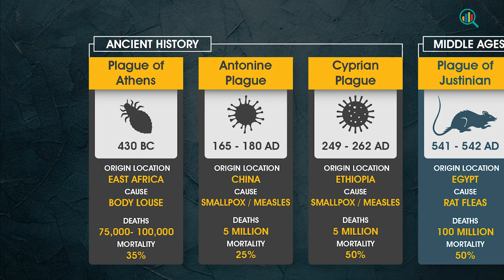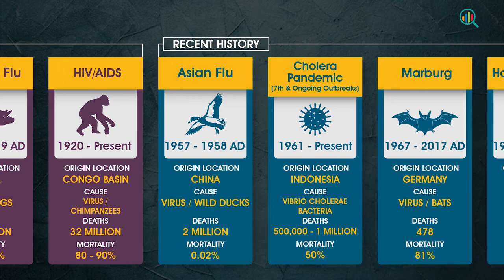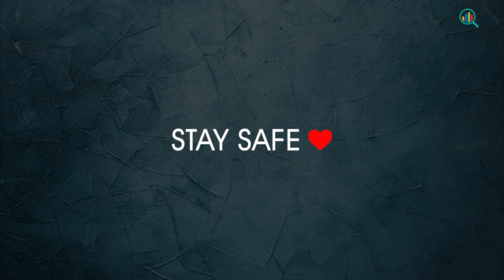Timeline & Comparison: All Pandemics in History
The history of pandemics goes back to as far as 430 B.C. in Athens, Greece. As centuries passed, pandemics never left humanity alone and kept recurring, until we saw the worst catastrophe ever to have happened, in the form of Black Death that ravaged Europe and Asia to an extent that will never be forgotten.

Despite advancement in medicine and science, pandemics still occur today, with COVID-19 being one of the most severe forms of pandemics that we have witnessed so far in the 21st century.

In this video, we take a look at the data of pandemics in chronological order.

PANDEMIC DATA INCLUDES:

The video starts with the definition of Pandemic, followed by these stats:

• Name of Pandemic or Contagion
• When they occurred (Years)
• Where each pandemic began (Origin Location)
• Cause behind every pandemic in history (Cause/Agent)
• How many people died (Estimated number of Deaths)
• What percentage of the effected died (Estimated Mortality Rate)

HIGHLIGHTS:

00:43 Worst Pandemic Ever
00:46 Worst pandemic in the history of USA
01:28 Pandemic with 100% mortality rate
01:10 Oldest pandemic that is still ongoing
01:31 21st Century Pandemics
01:58 Last Pandemic before COVID-19
02:07 A small message for our viewers

Also, we’d like to hear what information would you like to us to illustrate?

And most importantly, take good care of yourself and your family ♥